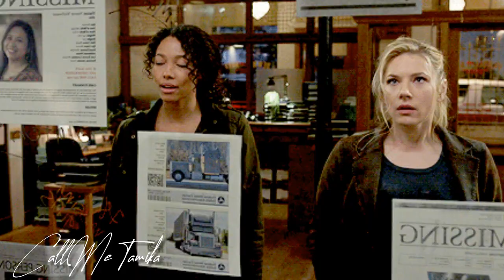Kylie Bunbury ( Big Sky) - E6